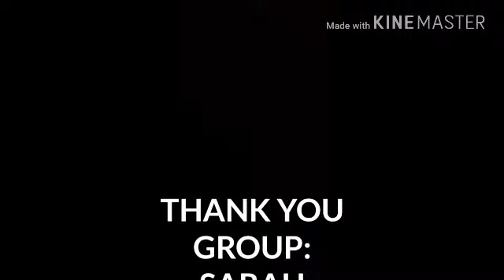ENGLISH VIDEO PROJECT HI UNIVRAB 2017 - GROUP 4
This video is the English Video Project for English subject in INTERNATIONAL RELATIONS (HI) UNIVERSITAS ABDURRAB, lecture by Mrs Hizra Marisa S.IP M.Si, this video made by Group 4.

1. Sultan Agas
2. Fathonah
3. Riski
4. Sarah
5. Fredi
The more LIKE they get, the higher mark they will get on this subject.